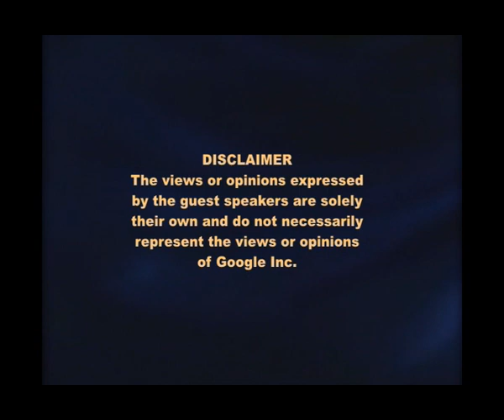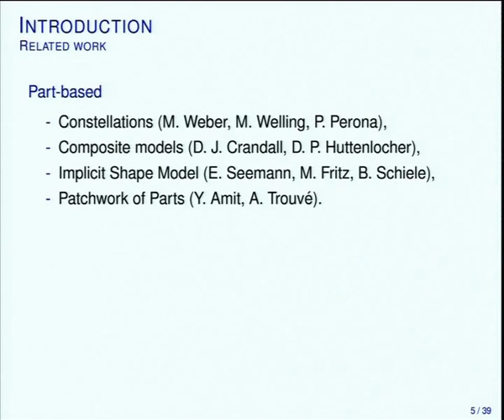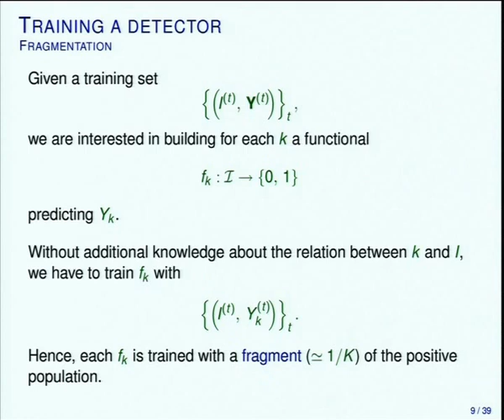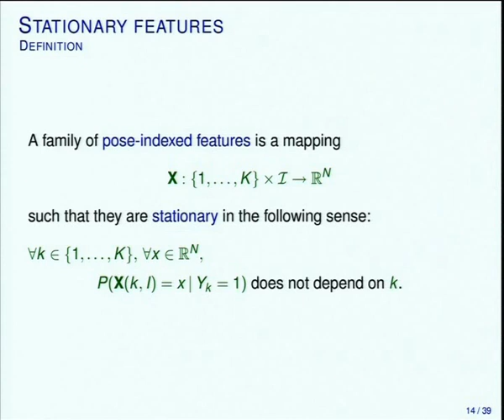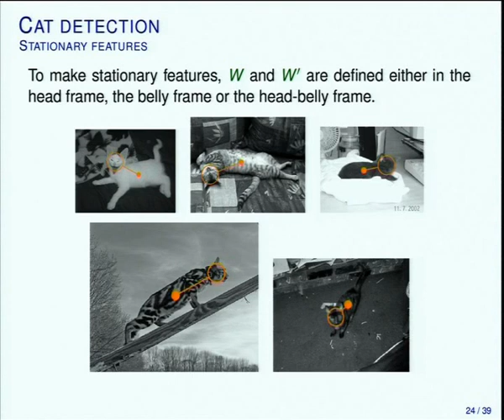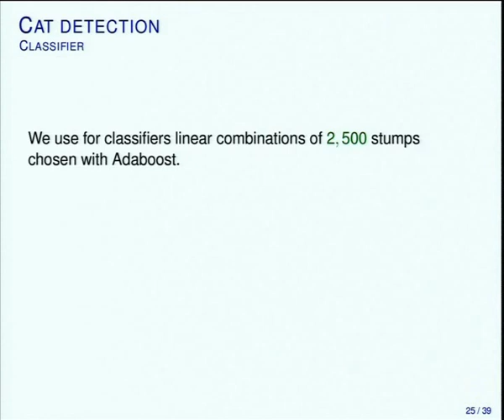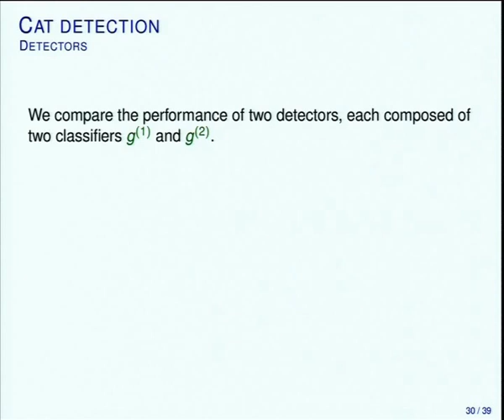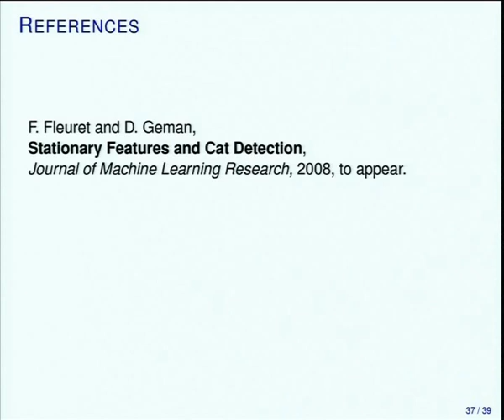Stationary Features and Cat Detection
ABSTRACT

Joint work with Donald Geman

Most discriminative techniques for detecting instances from object categories in still images consist of looping over a partition of a pose space with dedicated binary classifiers. The efficiency of this strategy for a complex pose, i.e., for fine-grained descriptions, can be assessed by measuring the effect of sample size and pose resolution on accuracy and computation. Two conclusions emerge: (1) fragmenting the training data, which is inevitable in dealing with high in-class variation, severely reduces accuracy; (2) the computational cost at high resolution is prohibitive due to visiting a massive pose partition.

To overcome data-fragmentation we propose a novel framework centered on pose-indexed features which assign a response to a pair consisting of an image and a pose, and are designed to be stationary: the probability distribution of the response is always the same if an object is actually present. Such features allow for efficient, one-shot learning of pose-specific classifiers. To avoid expensive scene processing, we arrange these classifiers in a hierarchy based on nested partitions of the pose; as in previous work on coarse-to-fine search, this allows for efficient processing.

The hierarchy is then "folded" for training: all the classifiers at each level are derived from one base predictor learned from all the data. The hierarchy is "unfolded" for testing: parsing a scene amounts to examining increasingly finer object descriptions only when there is sufficient evidence for coarser ones. In this way, the detection results are equivalent to an exhaustive search at high resolution. We illustrate these ideas by detecting and localizing cats in highly cluttered greyscale scenes.

Speaker: Francois Fleuret
Dr. François Fleuret received the PhD degree in probability from the University of Paris VI in 2000 and the Habilitation degree in applied mathematics from University of Paris XIII in 2006.

After one year at the Department of Computer Science, University of Chicago, in 2000, he was hired as a full researcher at the French National Institute for Research in Computer Science and Control (INRIA). In 2004, he moved to the Computer Vision Laboratory at EPFL, where he spent three years, before joining the Idiap Research Institute in 2007 as a Senior Researcher in machine learning. His main research interests are at the interface between statistical modeling and machine learning, with an emphasis on algorithmic efficiency.